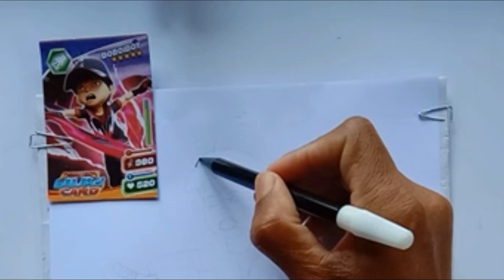Menggambar Dan Mewarnai Boboiboy Galaxy || Boboiboy Halilintar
BoBoiBoy adalah sebuah serial animasi Malaysia yang diproduksi oleh Animonsta Studios. Serial animasi ini menceritakan tentang seorang anak yang memiliki kekuatan luar biasa untuk menghadapi makhluk asing yang ingin menyerang Bumi. Bersama dengan keempat temannya yaitu Ying, Yaya, Gopal dan Fang.

Menggambar Dan Mewarnai Boboiboy Galaxy

Selamat Menggambar Dan Mewarnai Boboiboy Halilintar Dari Galaxy Card.